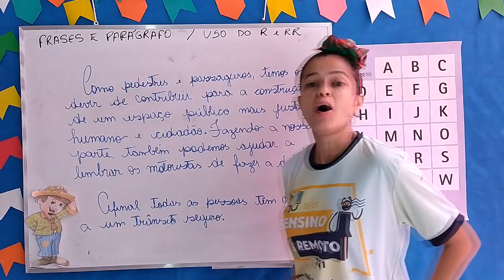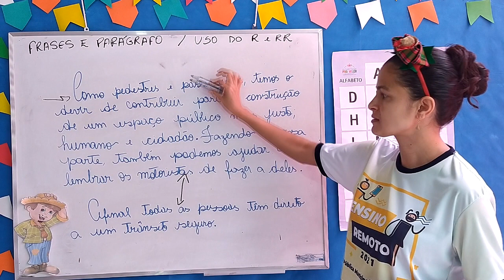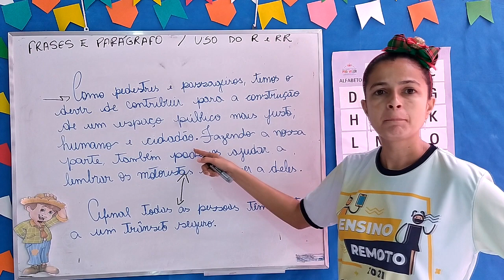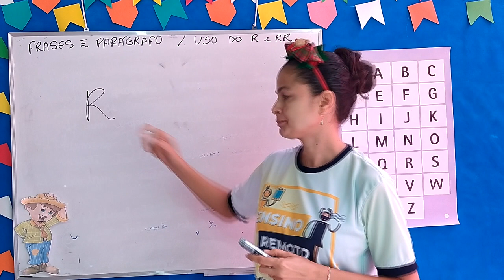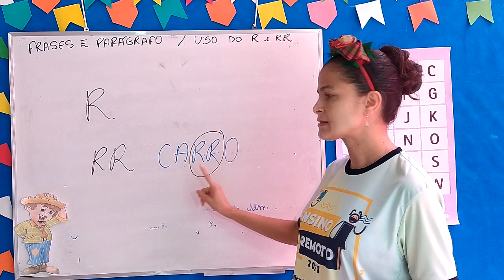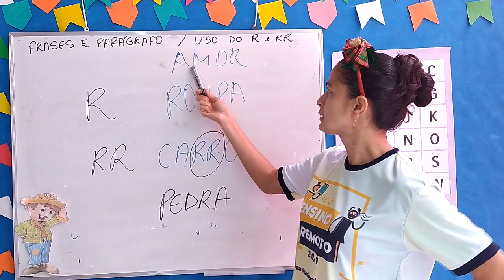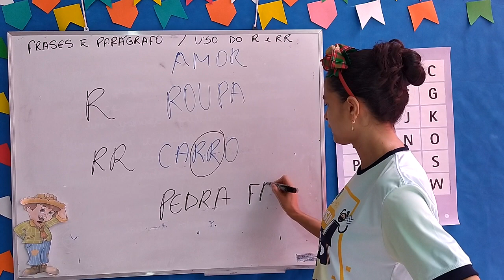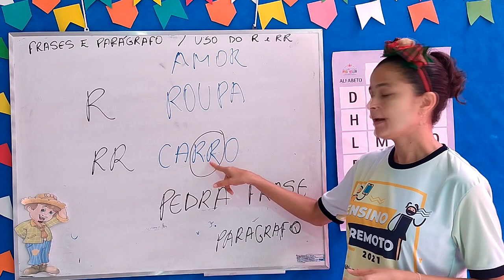Português - Aula 5 - 3ºAno - (28/06 a 02/07) - Revisão.